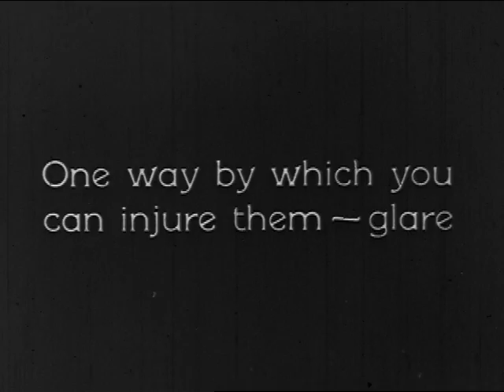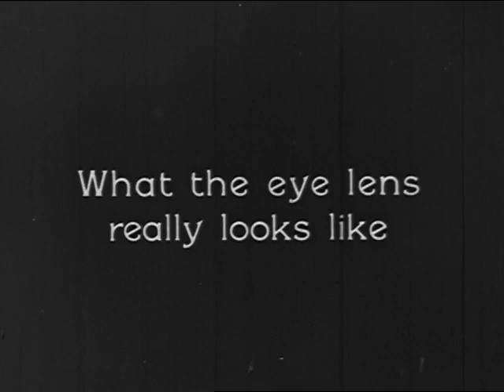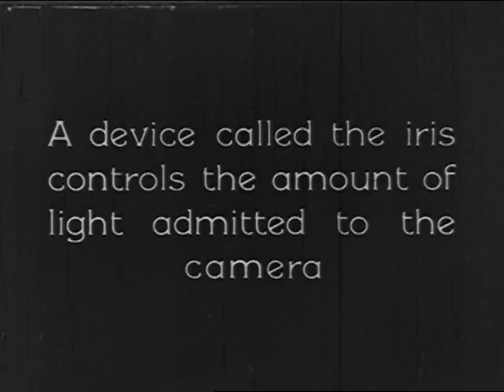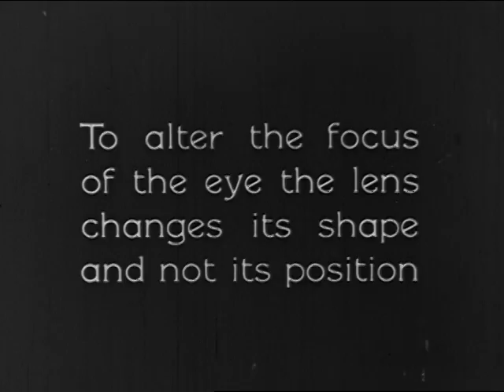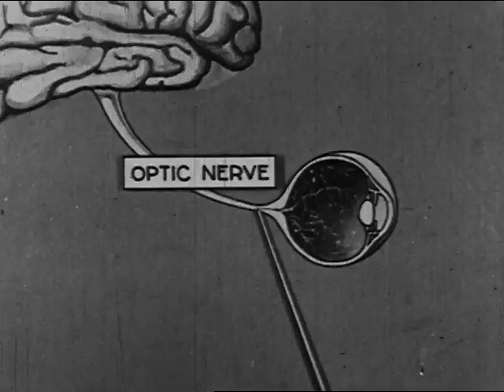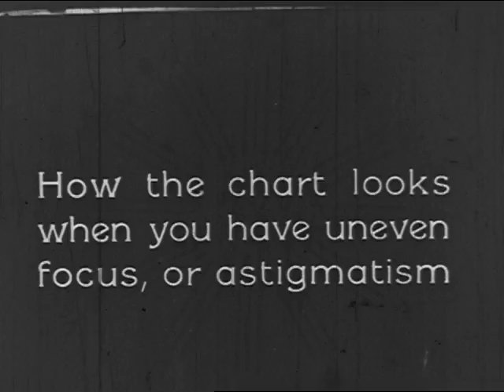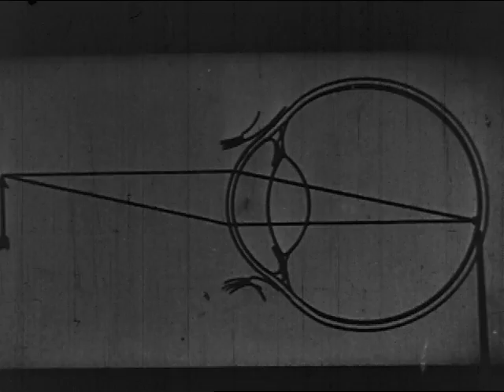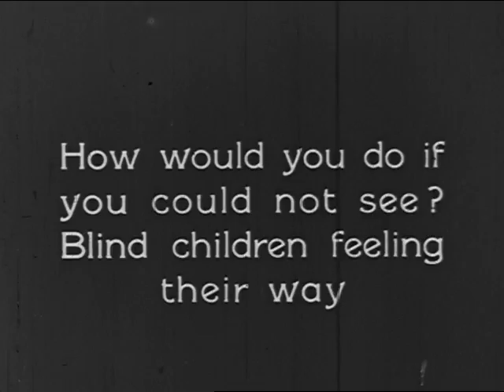Eyesight (1928)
Silent hygiene film that examines how our eyes function and how to care for them.